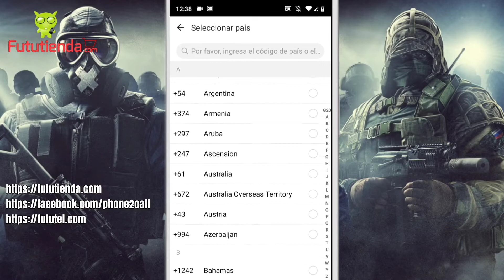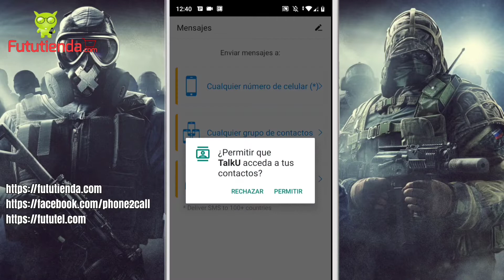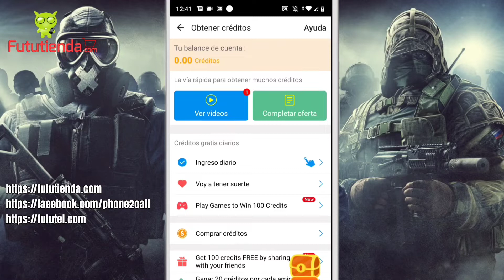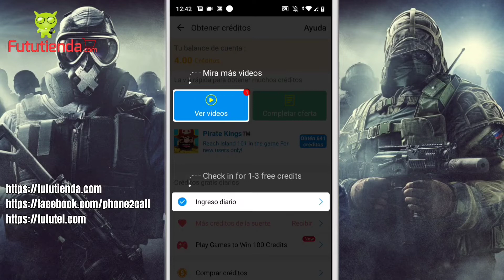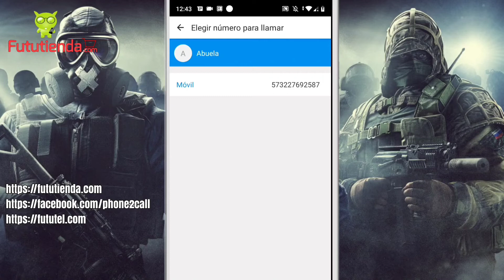Cómo llamar gratis con Android. Sin saldo.Truco fácil 2020.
Llamadas Gratis y Llamadas Internacionales Baratas.

¡Deja de pagar tanto por llamadas y mensajes de texto!

¡Deja de desperdiciar tu dinero y tiempo, usando tarjetas telefónicas para llamadas internacionales!

TalkU te permite hacer llamadas telefónicas gratis y baratas a cualquier persona, usando WiFi y redes de datos 3G/4G, sin usar los minutos de tu móvil. Puedes ahorrar hasta un 90% en comparación a las tarifas de tu operador.

TalkU, la nueva forma de hablar, textear y compartir.